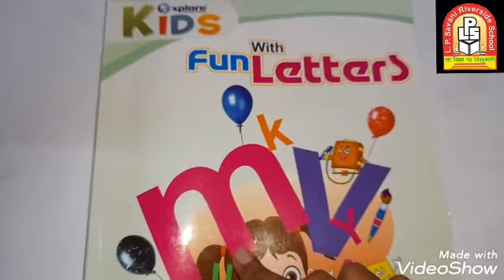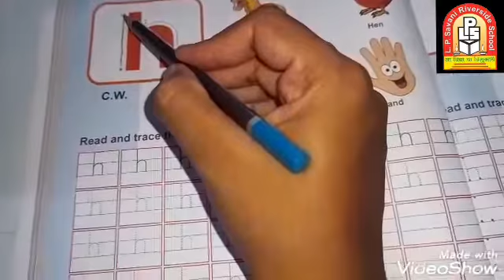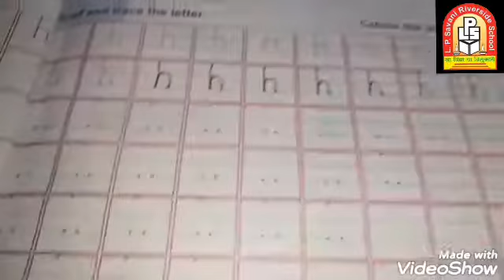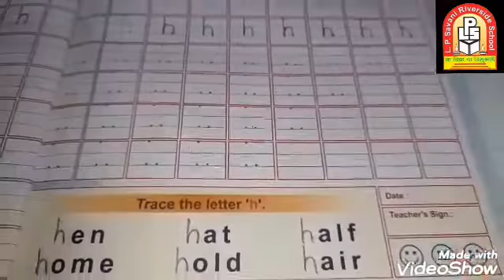LPSRS - Std - Nursery/ English(Written)/ Topic :- Small Letter "h" (18-08-2020)